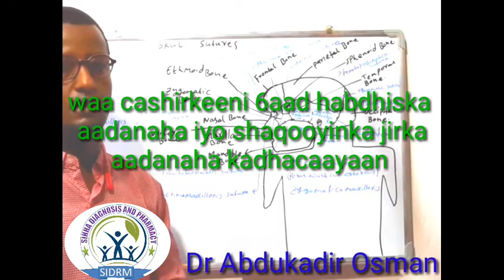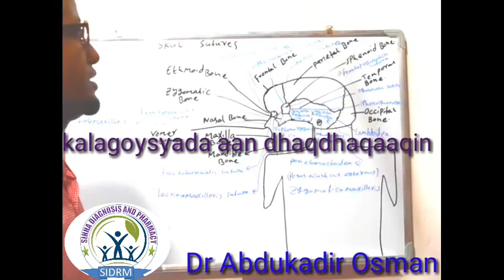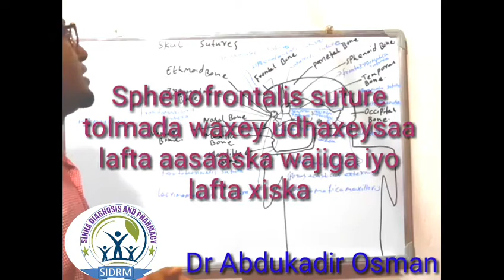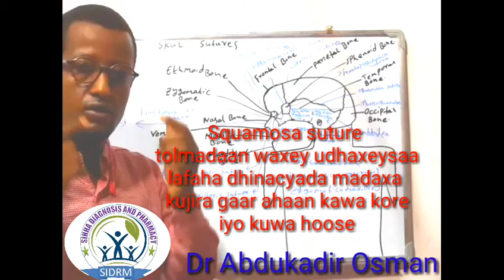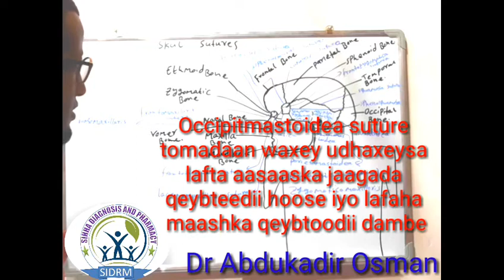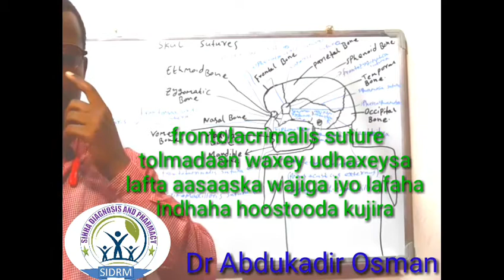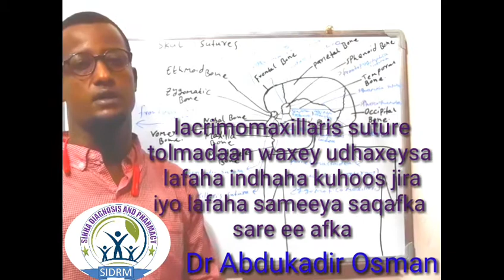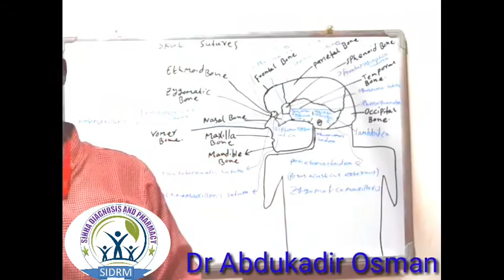Basic Anatomy and physiology af soomaali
Cashirkii 6aad qeybtii 3aad habdhiska lafaha aadanaha